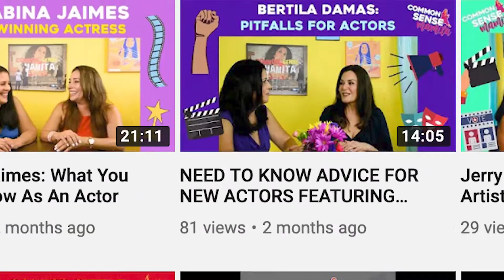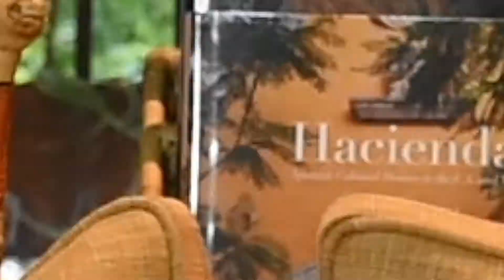2019 FAVORITE MOMENTS AND HIGHLIGHTS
2019 was an incredible year for The Common Sense Mamita Show! In this video, we share some of our favorite, most memorable episodes and interviews from the year! Thank you to everyone who was a part of 2019 - we can't wait to be bigger and better in 2020!

Equipment Used in this Production:
CAMERAS